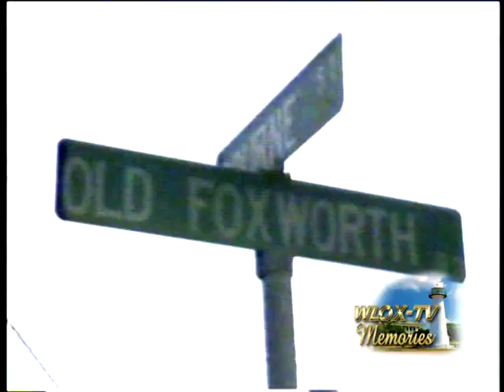WLOX Memories Easter Flood Columbia 1979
This week marks the 35 anniversary of the Easter Flood of 1979. If you google that term, you will read a lot about how the city of Jackson flooded when the Pearl River came over its banks following very heavy rain. It was a disaster of massive proportions. In one of the worst floods in state history, the Pearl filled much of the city with muddy water up to the rooflines.

A lesser known but inspiring story is the one that WLOX-TV covered.

By Friday, April 20th, the floodwaters had left Jackson and made their way down the Pearl River to the small city of Columbia, located in Marion County. The city had flooded once before in recent memory, back in 1974, and this time was looking to be worse than last. A newly built roadway, the Hwy. 98 bypass, was blamed for the 1974 flooding by acting as a dam, holding the water in town and making the flooding worse.

With the river rising fast and faced with downtown Columbia going underwater, Mayor Robert Bourne must take a huge gamble to save his city.

Scott Peterson, at that time the News Director of WLOX-TV, and Steve Dickerson report. Hubie Vigreaux is the Photojournalist.